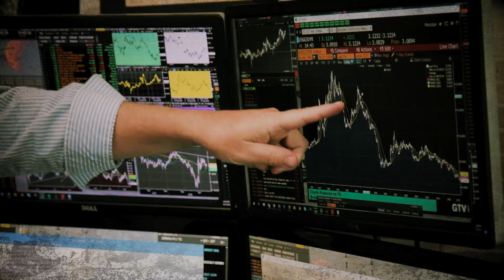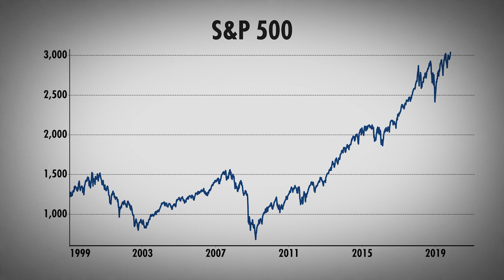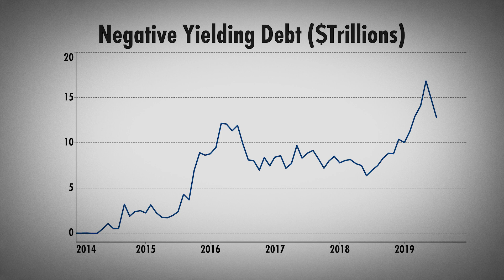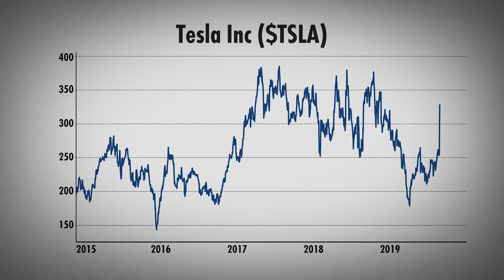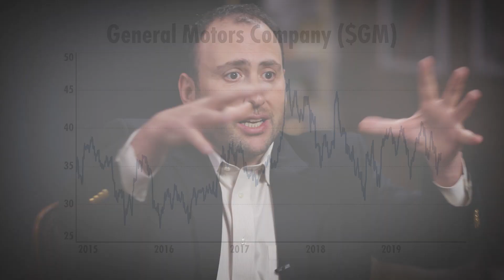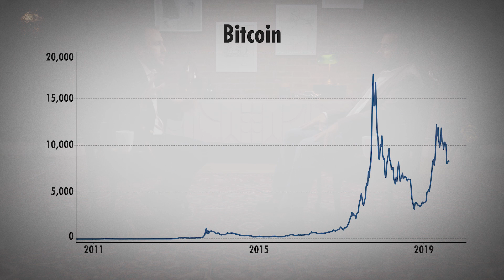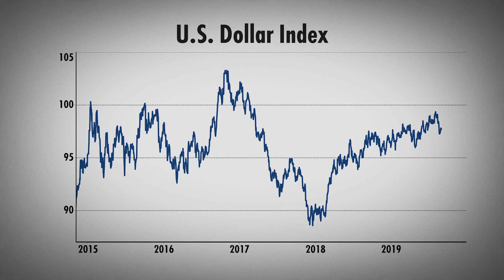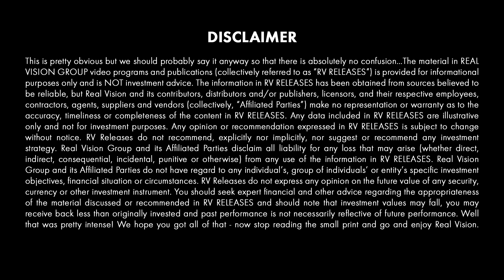MARKET RISK & THE “ALL-TERRAIN” PORTFOLIO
For more than a decade, The Fed has “groomed the slopes” of financial markets — but what will happen to markets when conditions on the ground melt away? Tony Greer sits down with Vitaliy Katsenelson, CEO & CIO of Investment Management Associates, to unpack the risks and opportunities. The pair get specific about how they are constructing multi-asset portfolios today and discuss the broader strategies that investors can apply during times of rising uncertainty. Filmed on October 16, 2019 in New York.

If you would like to sign up to receive my newsletter

If you would like to read articles - - where I write on a variety of topics outside of investing, including family, diet, the meaning of life, and classical music.